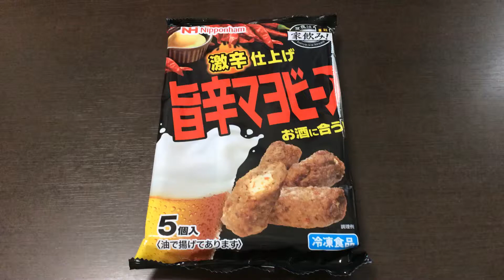日本ハム 今夜は家飲み！旨辛マヨビーフ（＋限定ダブルメロンハイ）！vol.1/4（表紙）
家飲みにぴったりのおつまみ。※牛肉を成型・加工した商品です。

おいしさの秘密・こだわり
・スパイシーな味付けの牛肉で辛みの効いたマヨソースを巻きました。
・ピリッとした味付けでお酒がおいしくいただけます。（抜粋）

日本ハム 今夜は家飲み！旨辛マヨビーフ（＋限定ダブルメロンハイ）！vol.2/4（カロリー・塩分等）

日本ハム 今夜は家飲み！旨辛マヨビーフ（＋限定ダブルメロンハイ）！vol.3/4（完成！）

日本ハム 今夜は家飲み！旨辛マヨビーフ（＋限定ダブルメロンハイ）！vol.4/4（実食！咀嚼音付き）

商品毎に、
vol.1/4（表紙）→